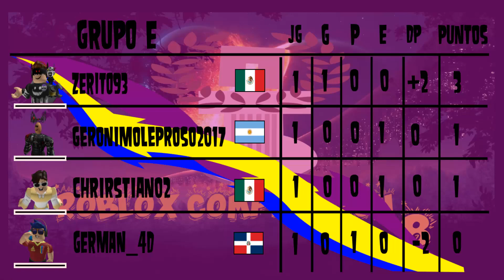Roblox Competition 8 (Fase De Grupos): Chrirstian02 VS Geronimoleproso2017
Después de mucho tiempo, se vuelven a subir los versus de roblox competition!! Acá tenemos un versus del grupo E!